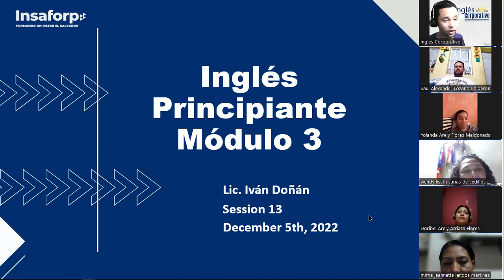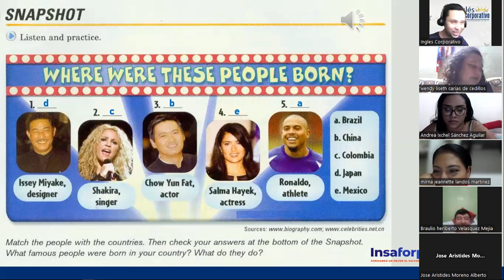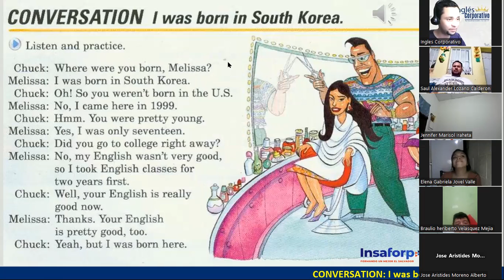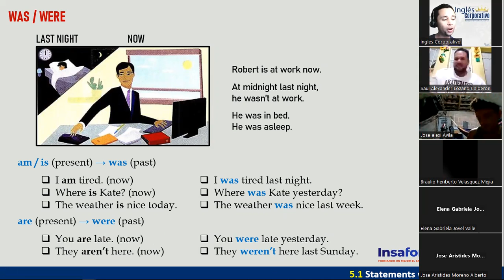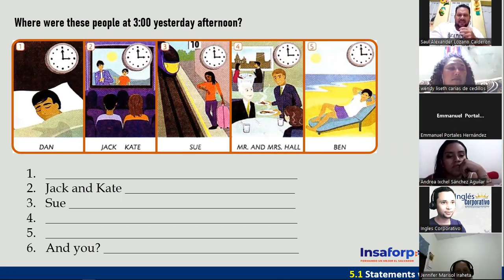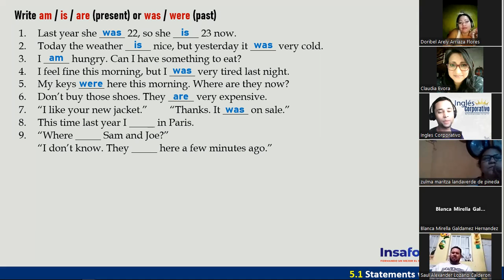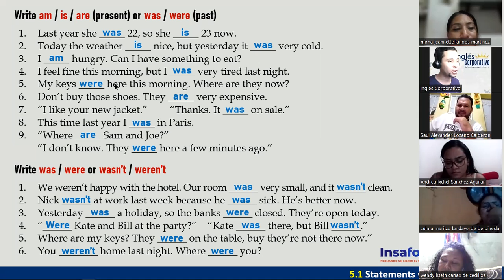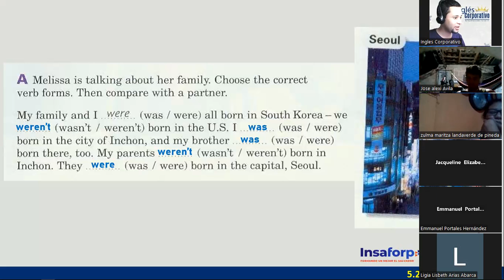Inglés Corporativo - 05 de Diciembre - Past of BE - Session 13